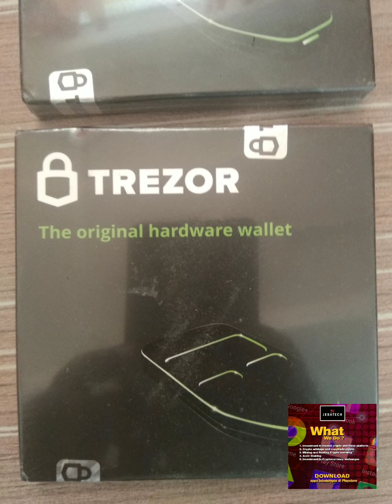Trezzor dan M-card Crypto PERCUMA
DEPO Rm50k/10k Usd=Trezzor Free
DEPO RM5K/1K usd=Mcard Free

OTW MELAKA DAN SHAH ALAM..KASI ZASS SEKALI..

Duit dapat, mistery gift pun dapat..OK KE OK???

Tahniah Bro Farid deposit 100 usd@Rm500 di Bee four U..

Senarai penerima mistery gift DepoNWin J-tech Network July 2020-

1-Akram😊
2.Bro Din😊
3.Hassan😊
4.Abd Latif😉
5.Farid(Pj)😉
6.Farhan😉
7.Farid(Shah Alam)
8.Farid(Shah Alam)
9.Haziq
10.Roszada😉
11.Izzah😉
12.Mustafa😉
13.Pn.Muna😉
14.Farid(Pj)😉
15.
16.
17.
18.
19.
20.

"upgrade ekonomi ummah"